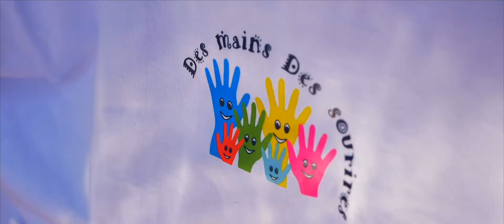Colore Moi Colmar 2018 - Colore Moi